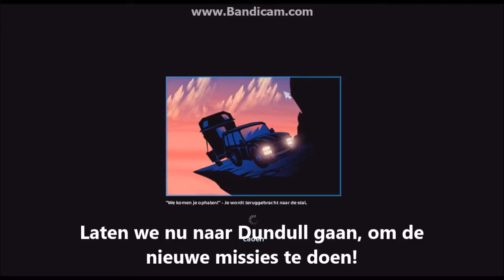SSO - Valentijns race gaat fout!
Hoii, ik ben Rosalie, noem me maar Roos! ;P

Waarom dit kanaal?

Ik ben een kanaal gestart omdat iemand uit mijn klas het ook had, dat was in groep 4. Ik ging eerst domme knuffel filmpjes maken, en daarna ging ik ook wat vloggen.

Waar gaat dit kanaal over?

Dit kanaal gaat over paarden, en alles wat er mee te maken heeft!

Cindy

Cindy is mijn verzorgpony, hier maak ik af en toe vlogs. Ze is 6 jaar en ze is een mini shetlander

Ik

Ik ben Rosalie, 9 jaar oud en ik vindt het super leuk om video's te maken!

schleich_de_eleonora_manege
cindy.rosalie_

Enjoy op dit kanaal!